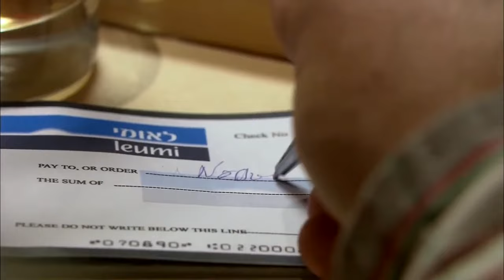الحكومة المصرية هي بس اللي من حقها تديني اوامر😈😮 الزعيم غسل رئيس الموساد الاسرائيـلي 😱😱